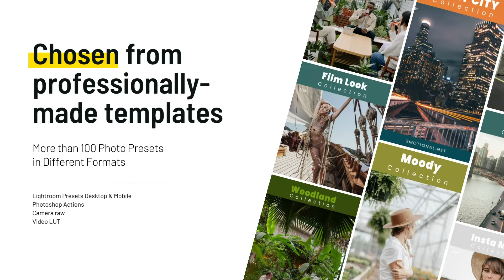Film Lightroom presets bundle desktop & mobile, photoshop actions, video LUTs, Sage Wedding travel